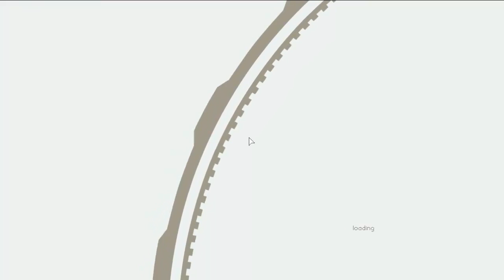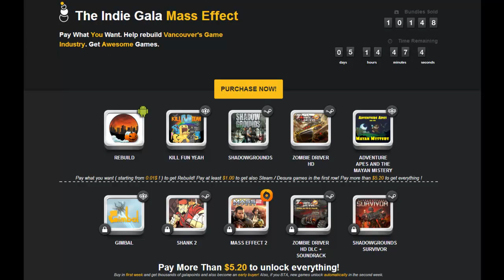Indie Gala Mass Effect Bundle - First impressions and a Giveaway